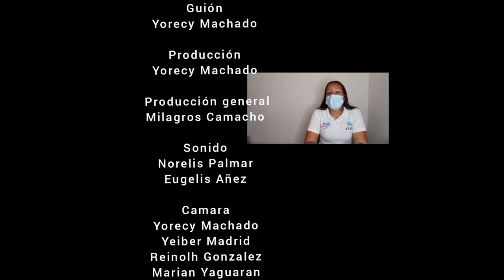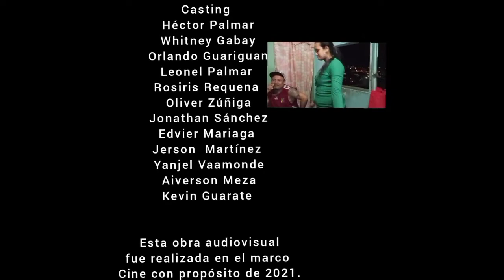Cortometraje "No me dejes" (Cine con Propósito 2021)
Cortometraje realizado por un grupo de participantes del Consejo Comunal La Unión, ubicado en el sector Barrio Unión de Petare. El film relata una historia basada en hechos reales y lleva un mensaje acerca de los niños y jóvenes que son dejados por los padres que migran al cuidado de terceros, y cómo se desenvuelven en la comunidad. Esta producción ha sido realizada como parte del Proyecto Cine con Propósito, promovido por el Circuito Gran Cine, cuyo objetivo es fomentar una red de organizaciones comunitarias como un espacio que utiliza la producción y difusión audiovisual como recurso para el desarrollo social, desde una óptica democrática, respetuosa de la diversidad, ambientalmente responsable y promoviendo la amplitud del mundo.

Ficha técnica:
Dirección, producción y guion: Yorecy Machado.
Producción: Milagros Camacho (Prod. gral.) – Consejo Comunal La Unión / Circuito Gran Cine.
Cámara: Yorecy Machado, Yeiber Madrid, Reinolh González, Marian Yaguaran.
Montaje: Yorecy Machado, Yeiber Madrid.
Sonido: Norelis Palma, Eugelis Añez.
Canción: “No vale la pena que te vallas”, intérpretada por Daicosta.
Actores: Héctor Palmar, Whitney Gabay, Orlando Guarigua, Leonel Palmar, Rosiris Rquena, Oliver Zúñiga, Jonathan Sánchez, Evier Mariaga, Jerson Martínez, Yanjel Vaamonde, Aiverson Meza, Kevin Guarate.
Duración: 8 min. 23’’
Venezuela, 2021, ficción/documental